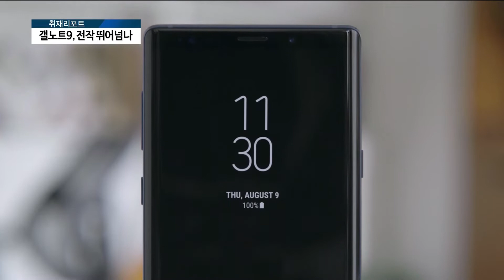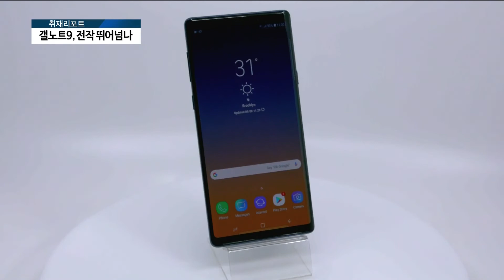[아경TV] 삼성전자 갤럭시노트9 예약 마감임박···“예판량 갤노트8 못미쳐”